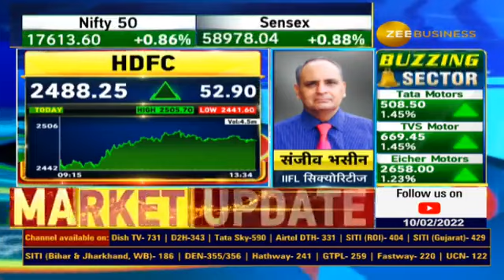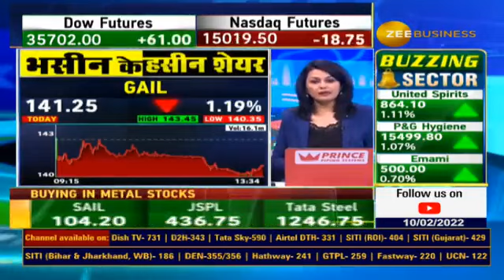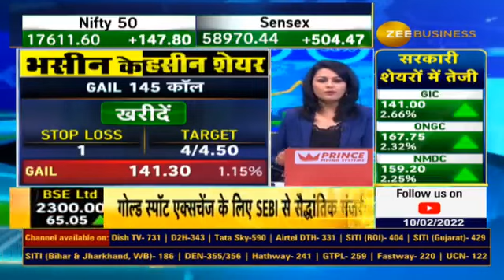Sanjiv Bhasin Stock recommendations for Today, Bhasin Ke Haseen Shares | Stocks To buy, Zee Business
जानिए IIFL सिक्योरिटीज के संजीव भसीन ने आज किन स्टॉक्स में दी निवेश की सलाह?